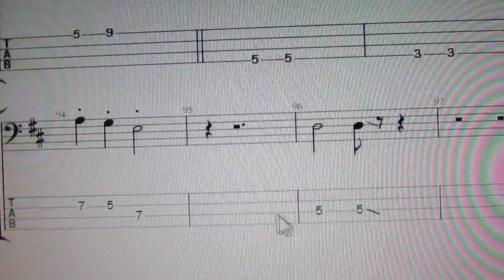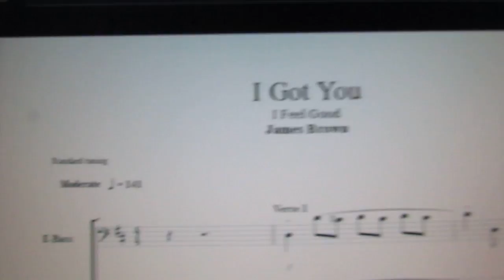Music Teaching Angles-James Brown - I Feel Good 5 - Version Bass